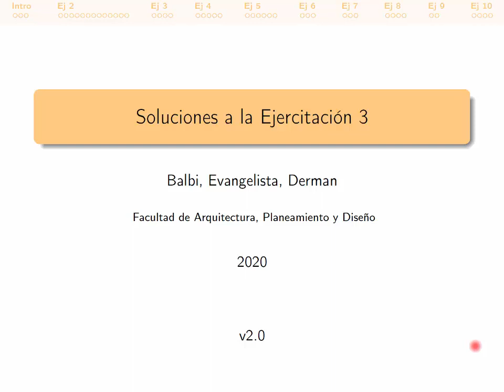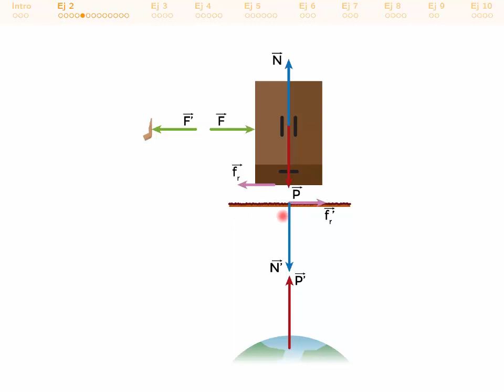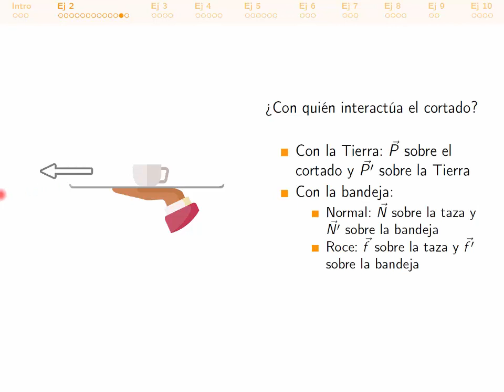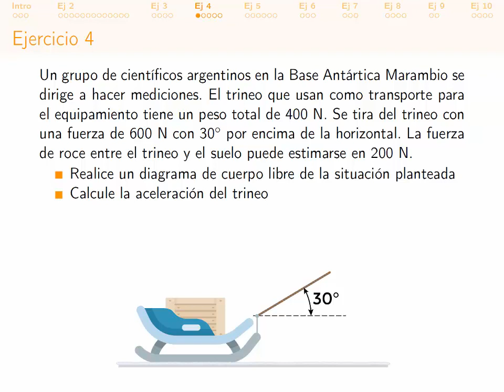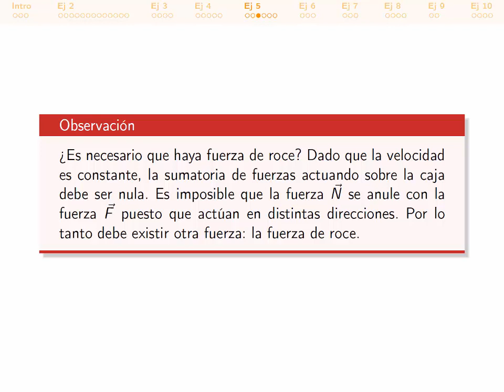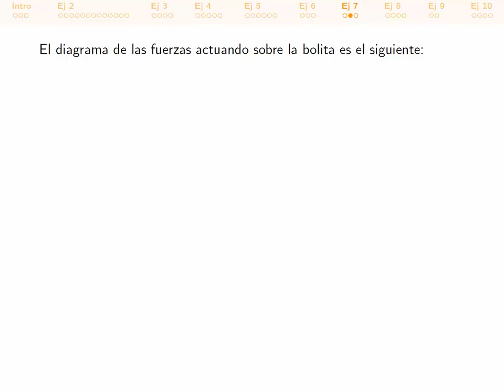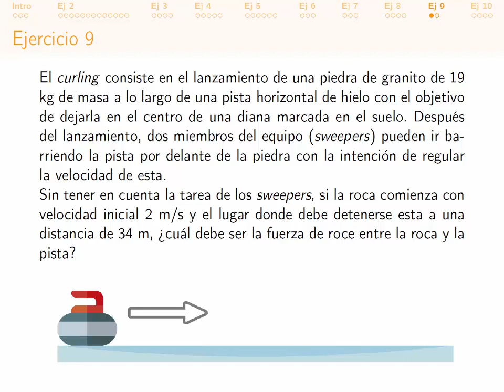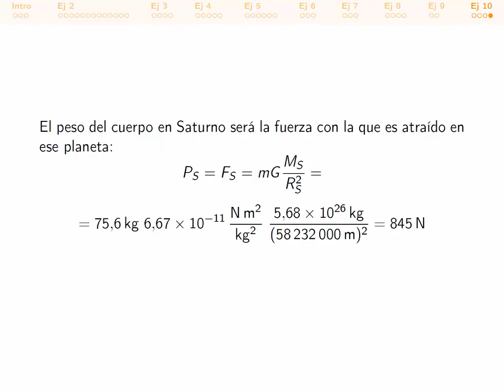Capítulo 3: Problemas Resueltos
Facultad de Arquitectura, Planeamiento y Diseño. UNR. Licenciatura en Diseño Industrial - Física 1. Resolución de la práctica de la Unidad 3.